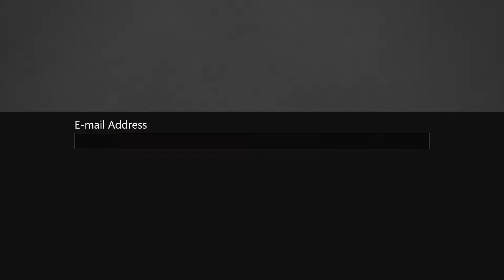Destiny2 part 1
Hey, guys, new game hope u enjoy